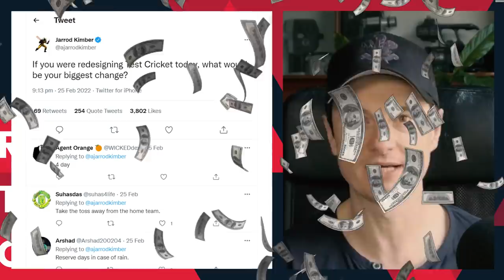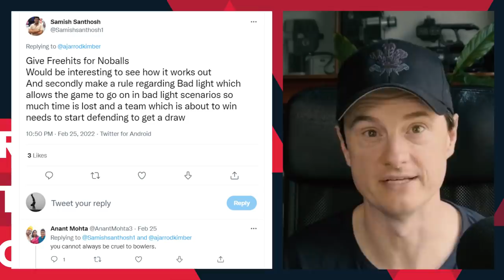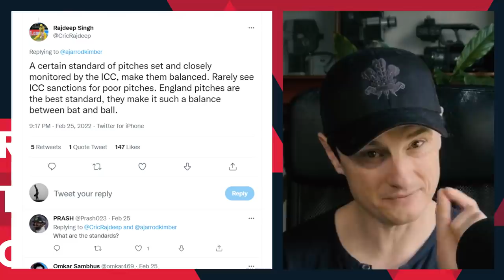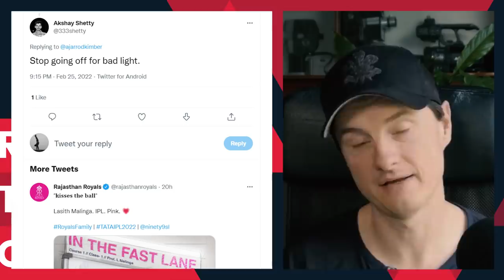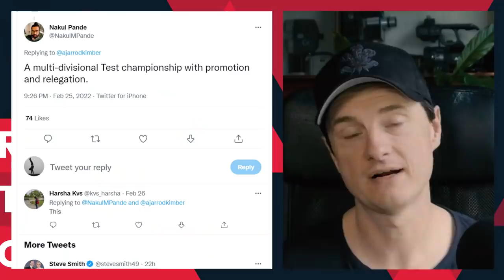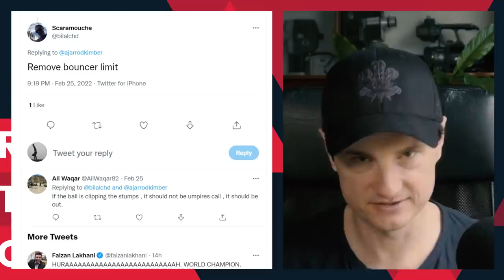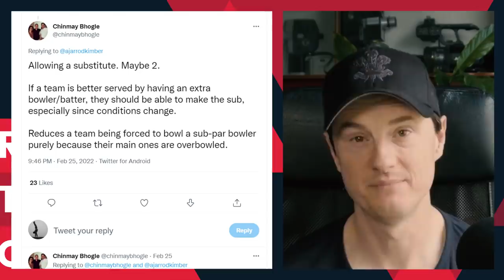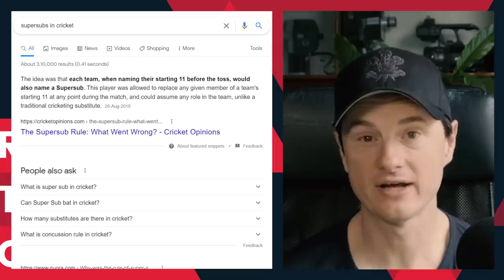How could we redesign Tests?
Jarrod takes a look at how we could change Test cricket if we were just starting from scratch.